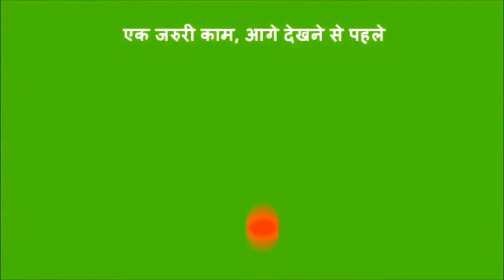Quick Mango Pickle | Instant केरी का अचार | Raw Mango Pickle | HOW TO MAKE ACHAR AT HOME in Hindi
The perfect accompaniment to a full fledged north Indian meal. Aam ka Achaar is a delicious Indian accompaniment that can instantly spruce up any meal with some spice and tang.One can pair it with piping hot parathas or eat with a dal of your choice along with rice. You can prepare this mouth watering accompaniment easily at home with this recipe.

Quick Mango Pickle | Instant Kairi ka Achar | Raw Mango Pickle | Mastering Recipes Aam ka khatta Achar in Hindi KAIRI KA ACHAR- RAW MANGO PICKLE- HOW TO MAKE ACHAR AT HOME Punjabi Mango Pickle Recipe - Punjabi Aam ka Achaar ગોળ કેરીનું અથાણું બનાવવાની સરળ અને પરફેક્ટ રીત|Sweet Mango Pickle|Gol keri nu athanu|Galyu a

I am deepa vyas from Rajasthan, i love to cook and always try with new things to make with easy way specially traditional food which you not get easily in market, so pl join with me and enjoy the video .

Don't forget to Pin this recipe to save it for later.

We'd love to know your thoughts about this dish! Please leave a comment or share a picture on Facebook or Instagram with the hashtag jsfoodiefamily.